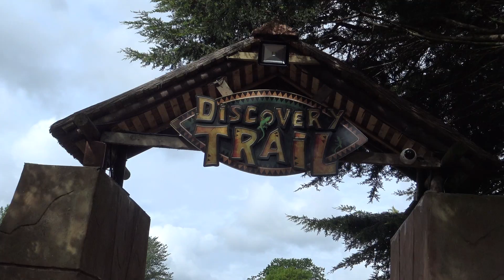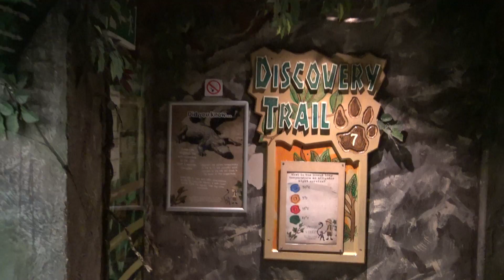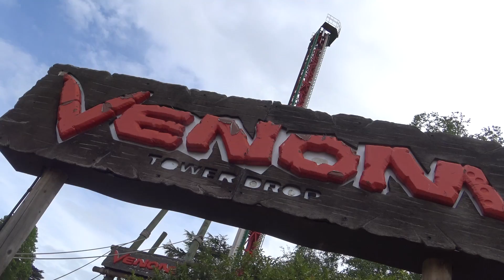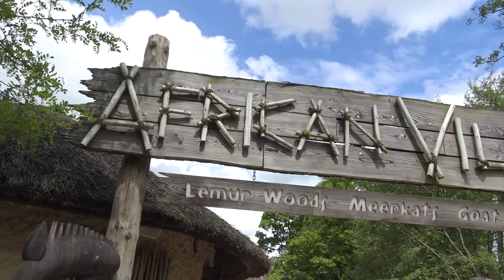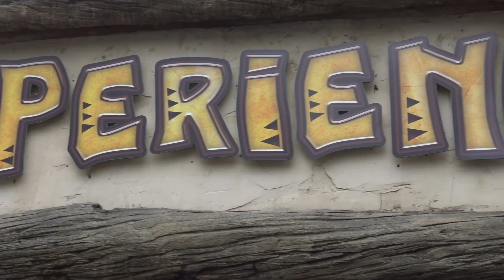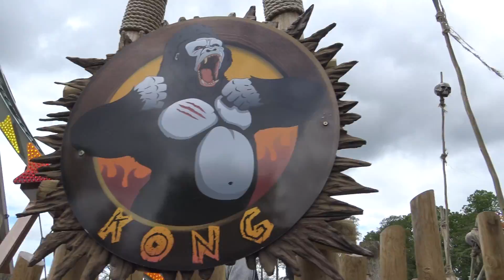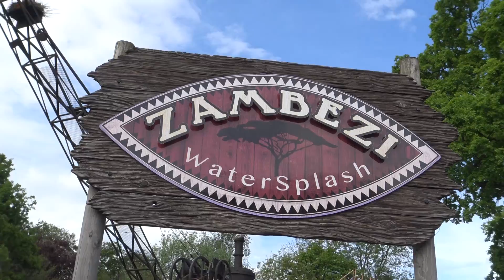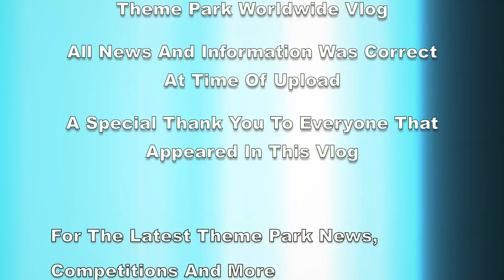West Midland Safari Park Vlog May 2016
Join us as we head to the West Midland Safari Park for a day of animal antics and fantastic rides! We experience the parks 80 minute safari drive through, where we get to see the many different species of animals at the safari park. Plus we check out The Land Of The Living Dinosaurs, along with the brilliant amusement area home to 2 roller coasters, a drop tower and a fantastic selection of family rides!